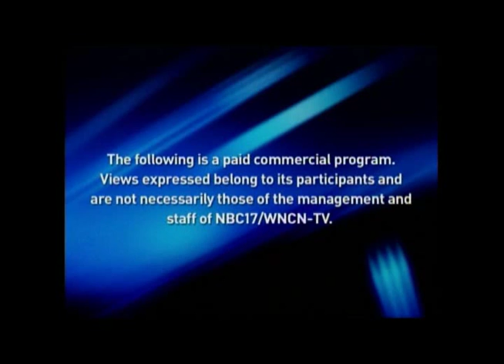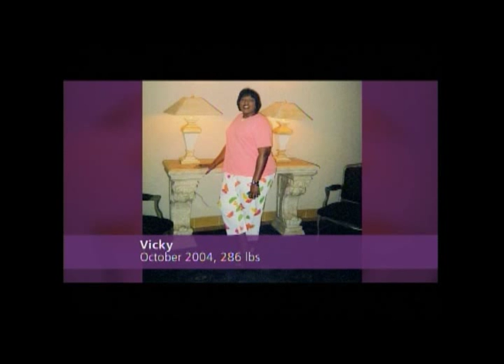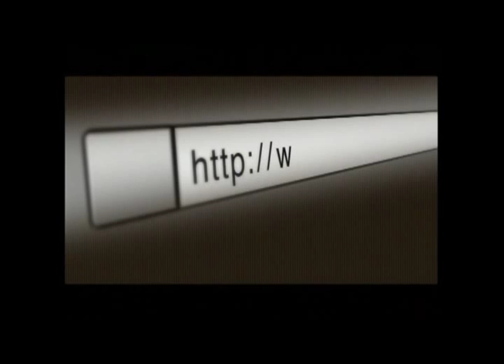Rex on Call - Women's Cancers 9/2011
Rex Healthcare Oncologists Dr. Susan Moore & Dr. John Boggess answer viewers' questions about women's cancers, early detection, prevention, awareness and treatment.